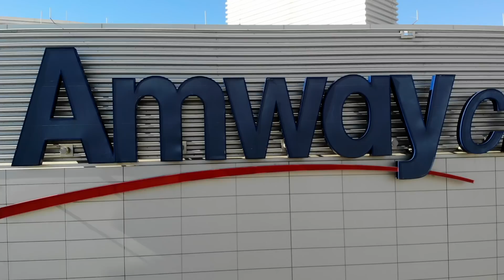Monster Jam Triple Threat Series 2018 | Orlando, FL Highlights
Monster Jam's Triple Threat Series continued with an exciting August 18, 2018 appearance at the Amway Center in Orlando, FL. Featuring Jack Brown in Monster Mutt Rottwiler, Colton Eichelberger in Max-D, Mari Musawwir in Zombie, Trent Montgomery in Megalodon, Tony Ochs in Soldier Fortune Black Ops, Tyler Menninga in Grave Digger and Kayla Blood in El Toro Loco.